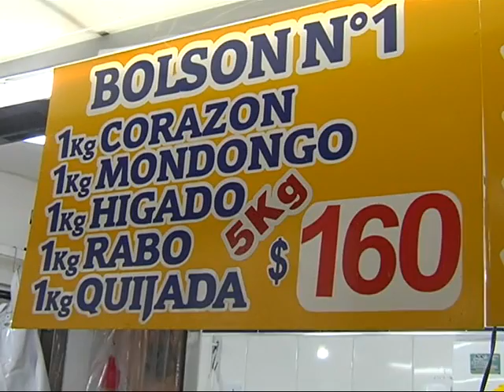Carnicerías. Cambios en los hábitos de consumo